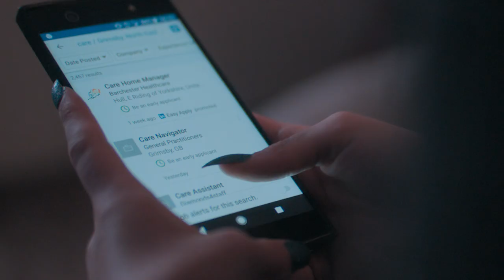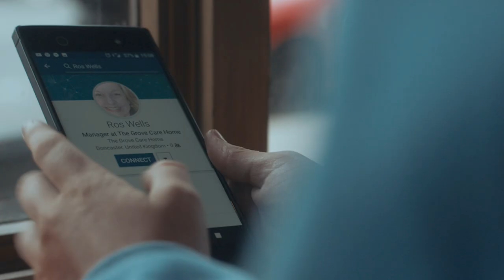Grimsby United – Chelsey’s story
Can the right connection give Chelsey the confidence she needs to start the career she's always wanted?